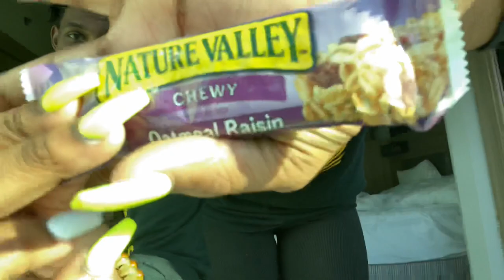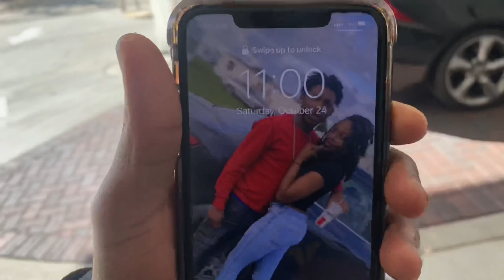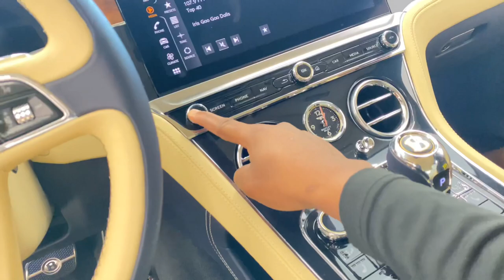OUR MORNING/VLOG IN CHARLOTTE (WE WENT TO THE BENTLEY CAR LOT)💰🚘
😱 WOW WE FINALLY SEEN AND SAT IN OUR DREAM CAR!!!

• Kaskarr Tv ⤵️

• lifewithhyraa ⤵️

• Snapchat ~ jahyra_toe & the_realest7